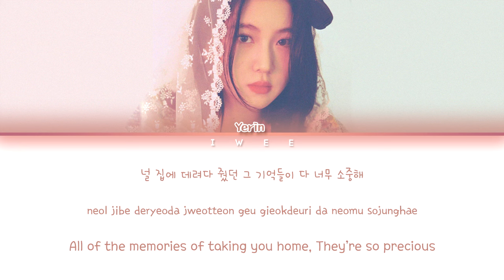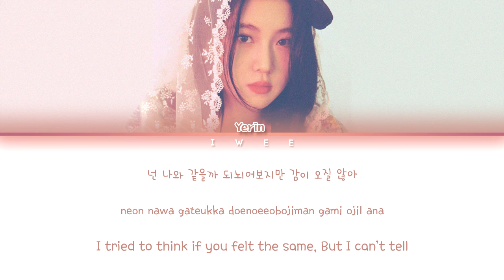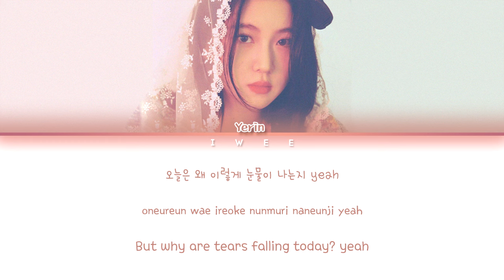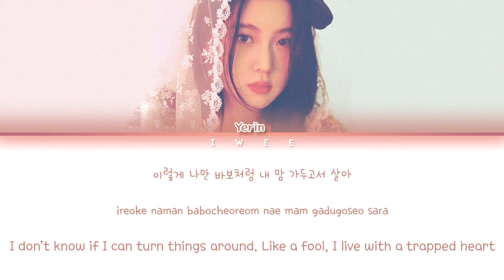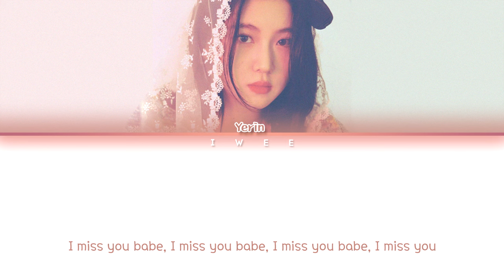Yerin Baek (예린백) - Sometimes (가끔) (Cover) (Han|Rom|Eng) Color Coded Lyrics/한국어 가사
ㅤㅤ

ㅤㅤ

SONG INFO :

SONG : Sometimes (가끔)
ARTIST : Crush (크러쉬)
ALBUM : Crush On You
YEAR : 2014

ㅤㅤ

ㅤㅤ

☆ CREDITS :

Korean : music.naver

Rom : CCL

Eng : pop!gasa

ㅤㅤ

ㅤㅤ